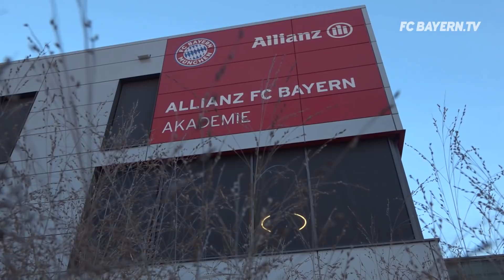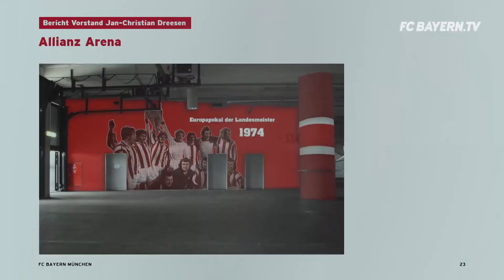🔴⚪️ Annual General Meeting: Mia san Mia applies to us all!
FC Bayern welcomed 1,500 members to the 2017 Annual General Meeting. FC Bayern.tv News brings you highlights from the evening’s key speeches. Former president Karl Hopfner was also named an honorary member.